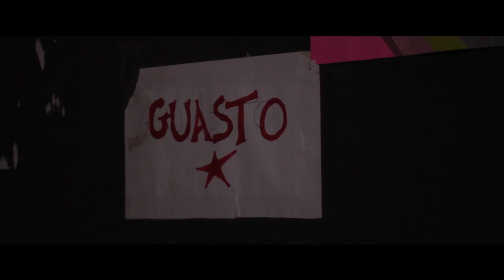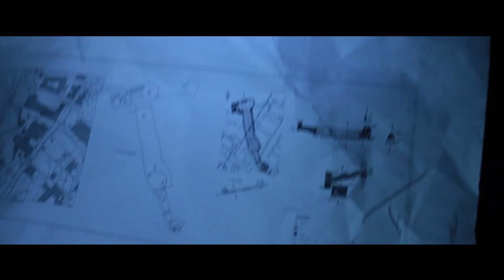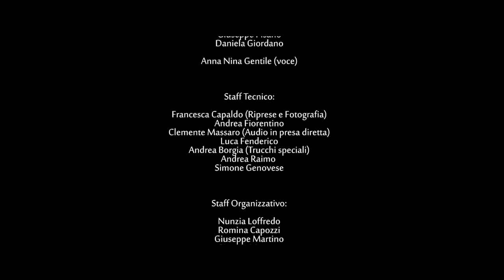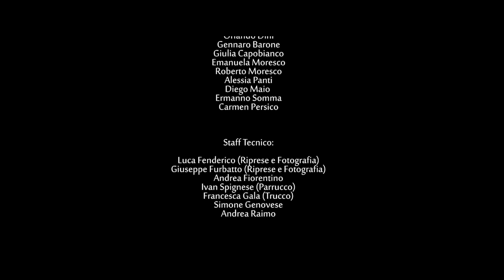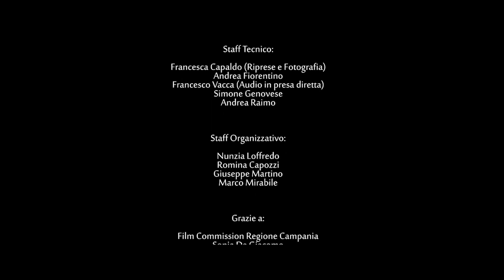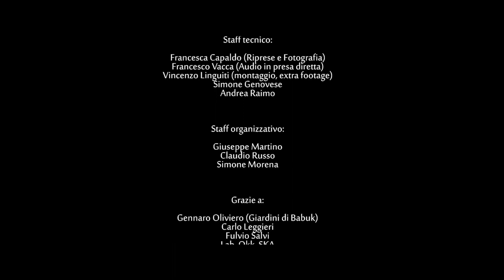Nap Und episodio 6 - La Bomba è fatta per scoppiare + titoli di coda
Sesta ed ultima parte del film indipendente a episodi "Napoli Underground"
Diretto da Salvatore Polizzi
Prodotto da PensareFare e dal collettivo NAP UND
ENG SUBS AVAILABLE - just click on the icon

NAPOLI UNDERGROUND – CREDITS:

Sceneggiatura e Regia: Salvatore Polizzi

Staff tecnico:

Francesca Capaldo
Luca Fenderico
Giuseppe Furbatto
Andrea Fiorentino

Audio:
Ivan D'Alessandro
Giacomo Vitiello
Francesco Vacca

Staff organizzativo:

Nunzia Loffredo
Romina Capozzi
Antonio Tuco
Giuseppe Martino
Simone Morena
Marco “Zen” Mirabile

Supporto:

Episodio 1:
Clemente Massaro
Pellegrino Rega
Andrea Borgia
Stefano Giordano

Episodio 2:
Massimo Lauria
Marco Della Monica
Valeria Rusciano

Episodio 3:
Ivan Spignese
Francesca Gala
Lilly Ambrosio
Anna Massaro
Elena Cislaghi
Roberto Moresco
Emanuela Moresco
Francesco Nappi

Episodio 4:
Marco Guarnieri
Francesco Polizzi
Daniela Carmela Di Nuzzo

Episodio 5:
Luciano Riccio
Teresa Brancaccio
Fatima Perez Sayago
Federica Pone
Sabrina Cirillo
Marco Gison
Luigi Dragone

Episodio 6:
Massimo Mahieux
Claudio Russo
Barbara Sardo
Fulvio Salvi
Selene Salvi
Fulvio De Marinis
Giuseppe D'orsi
Pit Tore

Postproduzione:

Salvatore Polizzi
Vincenzo Linguiti
Mario Rotili
Salvatore Gaudiello

Audio:
Simone Genovese
Andrea Raimo

Colonna sonora:

Marco Zurzolo

Musiche aggiuntive:

Peppe Renne & Angelo Calabrese
O Kiatt
O Zì & Op Rot
Castì

Dipinti:

Fulvio De Marinis

Ringraziamenti:

Fulvio Salvi
Selene Salvi
Padre Antonio Loffredo
Marco Maraviglia
Giacomo Giarraffa
Calogero Ciantia
Roberto Marchese
Sig. Di Meo
Viviana Di Meo
Architetto Russo
Padre Celestino
Padre Jerry
Sonia De Giacomo
Il personale ANM
prof. Gennaro Oliviero
Ciro Guida
Andrea Grieco
Claudia Francesca Esposito
Alessandro Rinaldini
Francesco Catone
Paolo Lista

Loghi:

NapoliUnderground.org
Catacombe di Napoli
Mosqito abbigliamento
Ferrari arredamenti
Assessorato alla cultura Comune di Napoli
Film Commission Regione Campania
Soprintendenza per i beni architettonici, paesaggistici, storici, artistici ed etnoantropologici per Napoli e provincia
ANM
Giardini di Babuk
Villa Vazia
4 e Maggio
CheapShitProd
PensareFare

Attori:

Ep 1:
Gaetano Pisano
Andrea Messina

Ep 2:
Carlo Colella
Elvia Puglisi
Ugo Minghini
Fabia De Luca

Ep 3:
Massimo Malesci
Valeria Vaiano
Lorenza Zinna
Gennaro Ranucci
Irene Monticelli
Gianluca Barone

Ep 4:
Marco Cavalli
Imma Gaudimonte
Sergio Savastano

Ep 5:
Concetta Marrocoli
Antonio Turco
Mario Catanese
Anna Troise (Voce)
Salvatore Anzioso (Voce)

Ep 6:
Salvatore Serpico
Francesca Romoli

Altri Ruoli:
Massimo Lauria
Pellegrino Rega
Eva Bonaccorsi
Antonio Starace
Angelo Pisaniello
Giuseppe Guastaferro
Claudio Russo
Stefano Galizia
Manuela Gagliotti
Roberto Cannavacciuolo
Igor Knowles
Massimiliano Mario Amodio
Yuri Silvestro
Mario Polizzi
Rosalia Polizzi
Enzo Perrone

Figurazioni:
Chiara Tenga
Fulvio De Marinis
Selene Salvi
Enza Sommella
Enrica Ambrosio
Carmen Persico
Orlando Dini
Salvatore Gaudiello
Francesco Polizzi
Roberto Moresco
Emanuela Moresco
Ermanno Somma
Alessia Panti
Diego Maio
Giulia Capobianco
Gregorio Romagnuolo
Daniela Giordano
Giuseppe Pisano
Mohamed Ghanem
Vita Petralia
Francesco Moscato
Simone Morena
Vincenzo Linguiti
Giovanni Capozzi
Ciro Coppola
Alessandro Bresolin
Andrea Caiazzo
Teresa Esposito
Gabriele Antonio Mercaldo
Giovanni Romagnoli
Claudia Francesca Esposito
Jessica Nicodemo
Andrea Borgia
Paolo Amodio
Martina Chiara Ciampa
Erika Kornelia Pladdet
Mimma Rovitti
Antonella Mautone
MariaNeve Spina
Andrea Rinaldi
Marina D'Arrigo
Marco Prato
Doralma Palestra
Nicola Corrado
Giuseppe Sanseverino

2016 - PensareFare